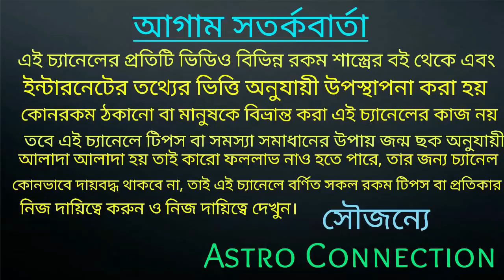আগামী ১ মাসের মধ্যে রাহুর প্রভাব এই রাশিগুলি কোটি টাকার গন্ধ পেতে চলেছে 🔥🔥🔥